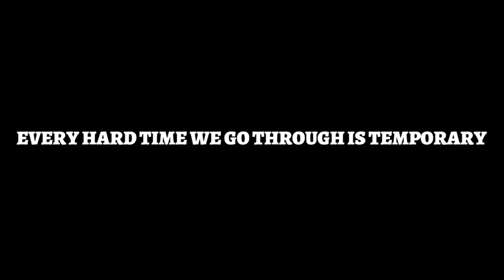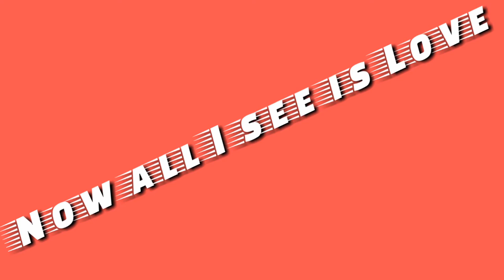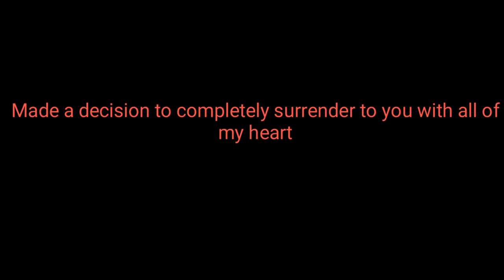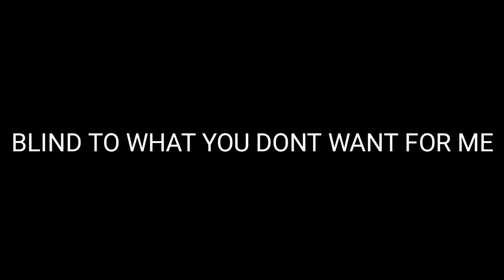"Love" By: Kelvin Morris